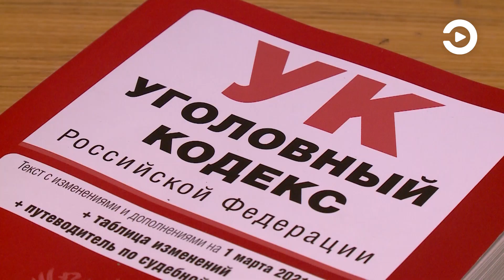В Пензе ограбили и избили 73-летнюю пенсионерку. Подозреваемый уже задержан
Буквально в паре километров от Арбековской тропы - в лесном массиве, недалеко от Новозападного кладбища Пензы, средь бела дня ограбили 73-летнюю пенсионерку. Неизвестный мужчина повалил ее на землю и начал избивать ногами, чтобы отобрать сумку. Детали преступления в мельчайших подробностях потерпевшая рассказала полицейским.